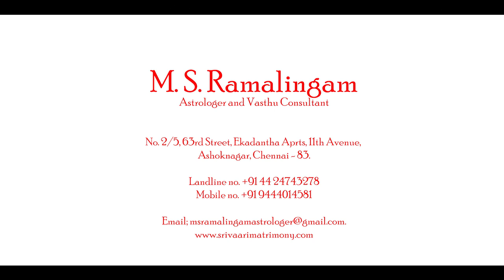மகரம் | Capricorn | ஆவணி மாத ராசிபலன் | M S RAMALINGAM ASTROLOGER & VASTHU CONSULTANT